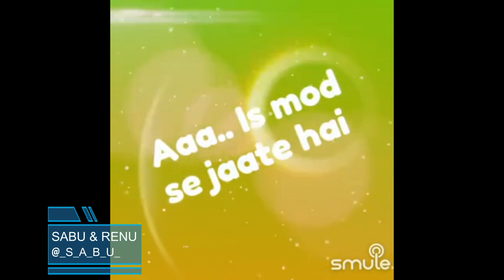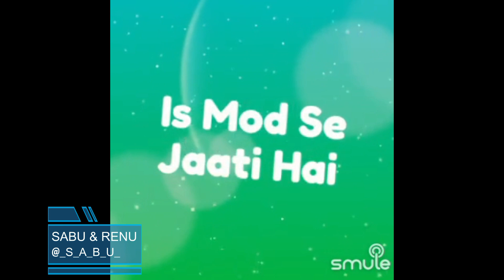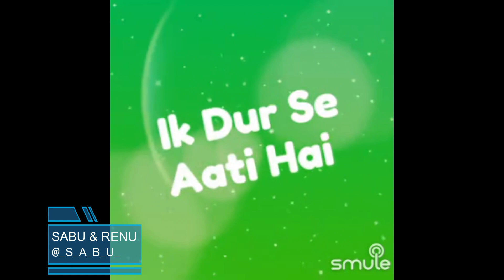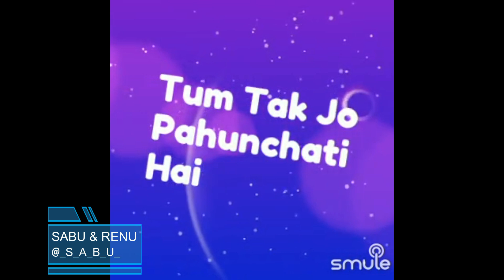Is Mod Se Jaate Hain By SabuThomas and renuras